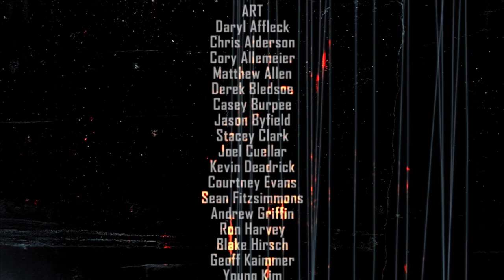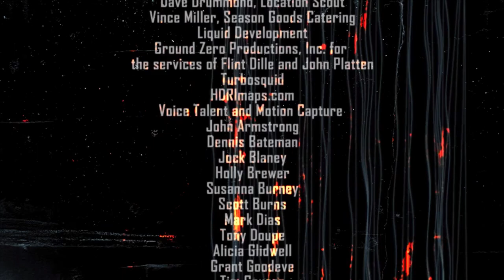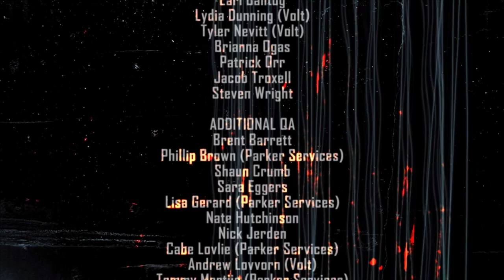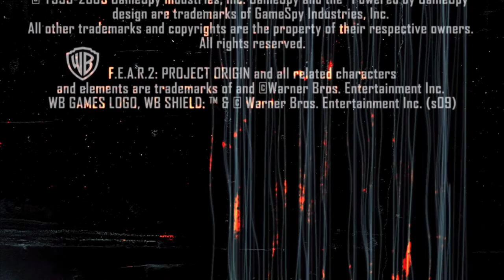F.E.A.R. 2: Project Origin (Ep. 9)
Welcome to my Let's Play of F.E.A.R. 2: Project Origin, a FPS from Monolith Productions.